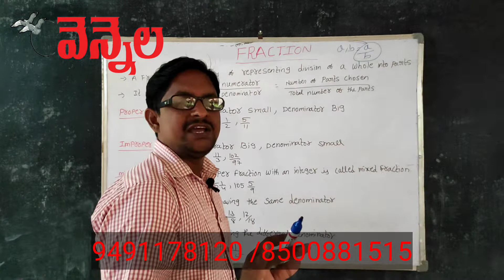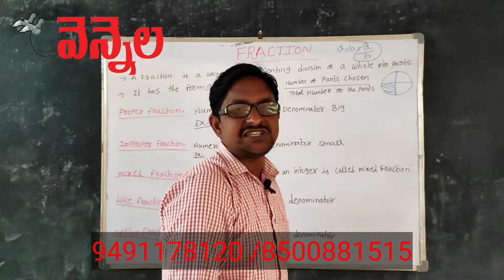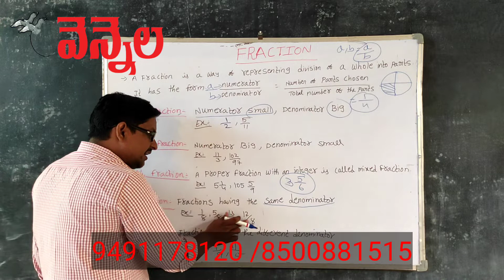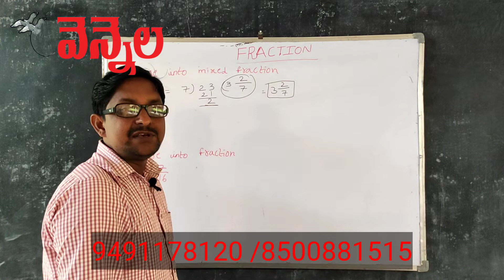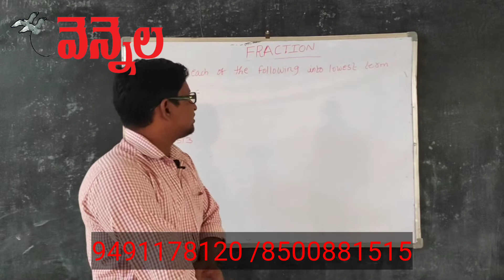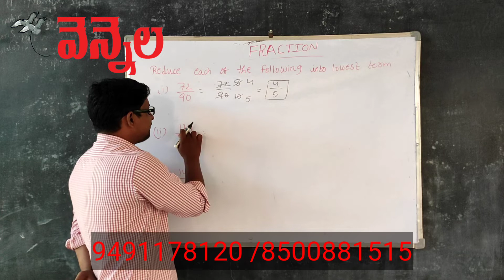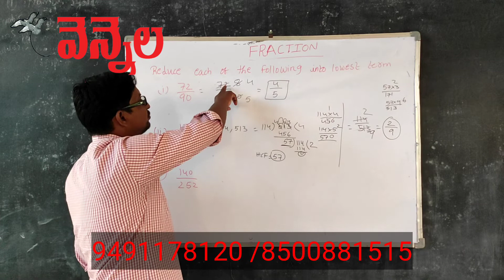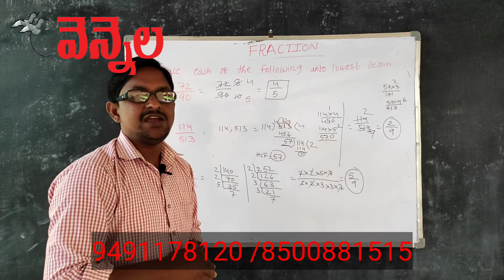Fractions part 1